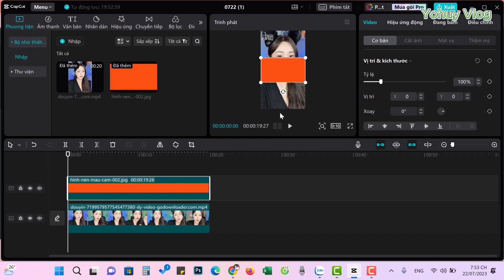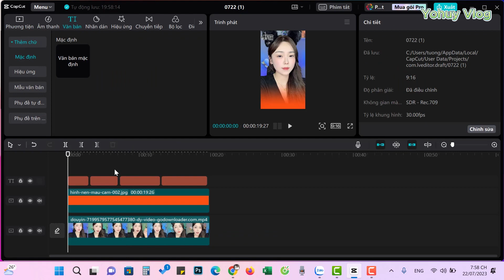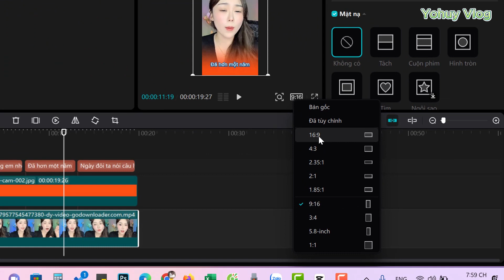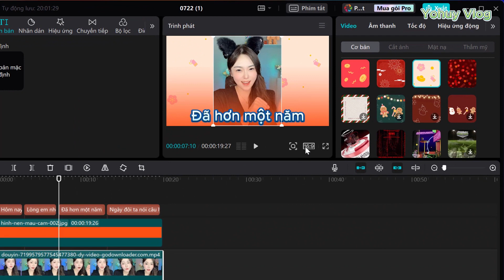Cách Tạo Hình Nền Mờ Dần Cho Video Thu Hút Hơn | Hướng Dẫn Capcut PC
Hướng dẫn cách tạo hình nền mờ dưới chân video, tạo video có phụ đề nổi bật hơn bằng phần mềm chỉnh sửa video Capcut PC